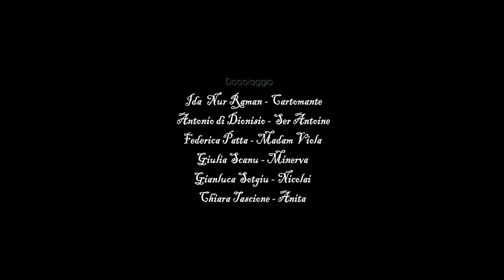LA RUNA | Ep05 - Vittime Innocenti - The Web Series [ENG - ESP Sub]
5^ EPISODIO - VITTIME INNOCENTI
"Anche le belle cose nascondono le più temibili atrocità."

"Even beautiful things hide the most fearsome atrocities"

REGIA:     Fabio Mangroni
CAST:   Giulia Scanu    -  Minerva
    Marina Sanna   -  Madame de la Croix
    Nicola Virdis     -  Nicolay
    Claudia Vacca    -   Iride
    Paolo Obinu          -  Paul
    Alice Musinu      -  Alice
    Antonio Didionisio  -  Ser Antoine
    Federica Pata    -  Madame Viola
    Giorgia Ainsworth    -  Anita
    Diletta Deplano       -  Dyletta

DOPPIAGGIO:  Gianluca Sotgiu   – Nicolay
    Ida Nur Raman   – Madame de la Croix
    Chiara Tascione   – Anita
    Silvia Ruiu           - Iride
    Giulia Scanu           -  Minerva

AIUTO REGIA:    Gianpaolo Deiala
COSTUMI:           Valentina Giola
SPECIAL THANKS:  Carlo Petromilli
SCENEGGIATURA:   Fabio Mangroni
FOTOGRAFIA:    Massimo Selis, Fabio Mangroni
MONTAGGIO:   Fabio Mangroni
MUSICHE:            Antonio Manca
MAKE UP:           Francesca Vacca, Giulia Musu, Renata Barattini
PRODUZIONE:    MNG STUDIOS